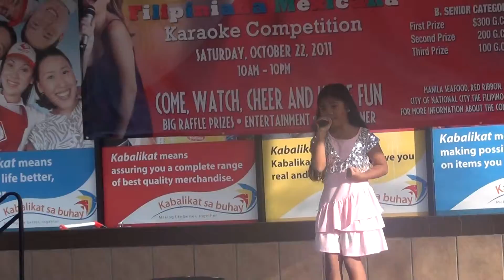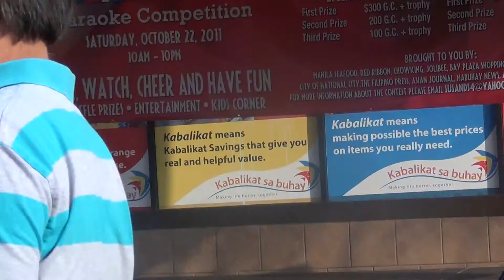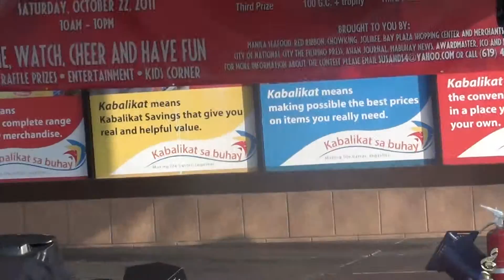Seafood 2011 Karaoke Competition C